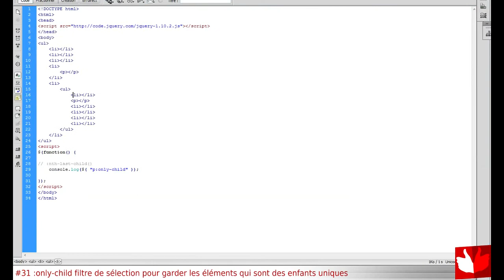jQuery #31 :only-child filtre de sélection pour garder les éléments qui sont des enfants uniques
Comment marche jQuery ?